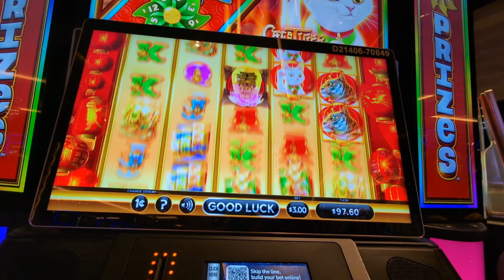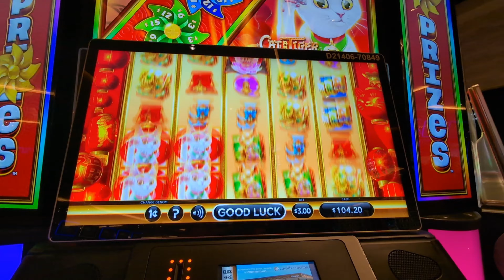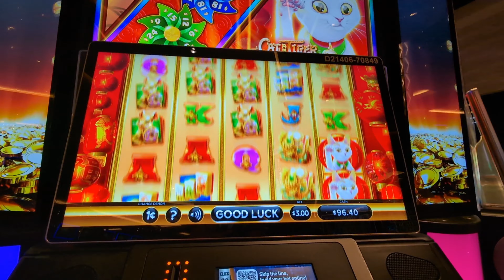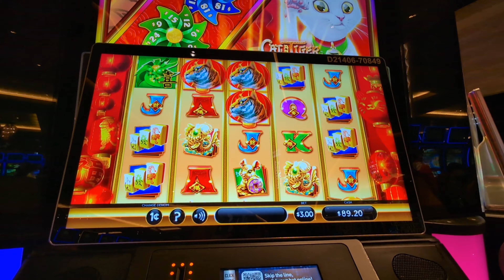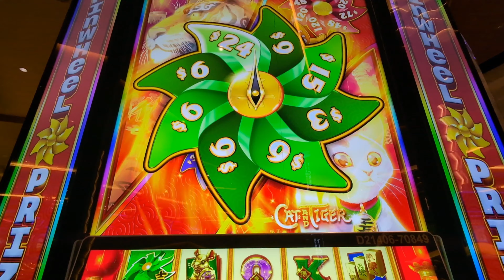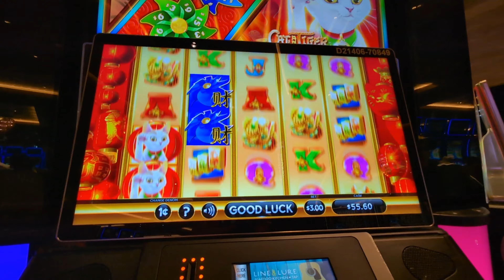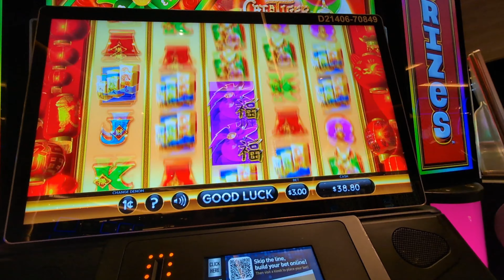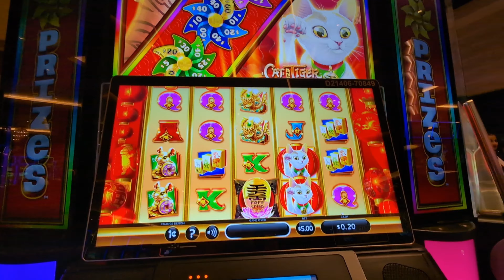My FIRST time Playing this New Game at Ilani Casino! Pinwheel Prizes!